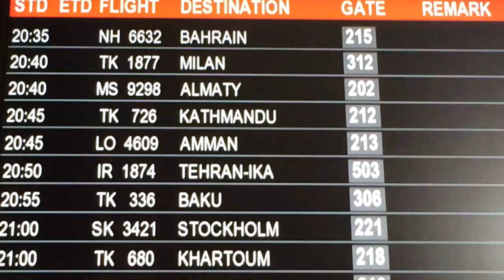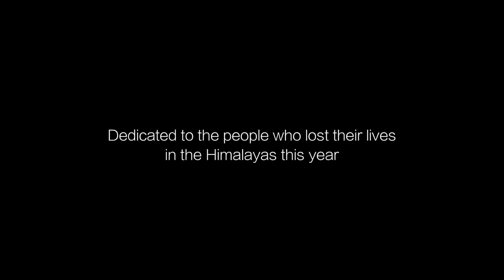Everest Base Camp Trek - September 2014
Video of my trek to Mount Everest Base Camp in September 2014. Hope you enjoy! Filmed on my GoPro Hero 3 and Canon D-SLR.